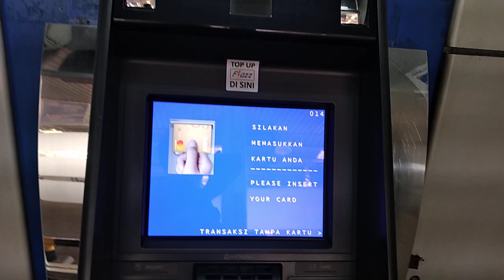Atm bca lotte ciputat ze7e - MESIN ATM BCA